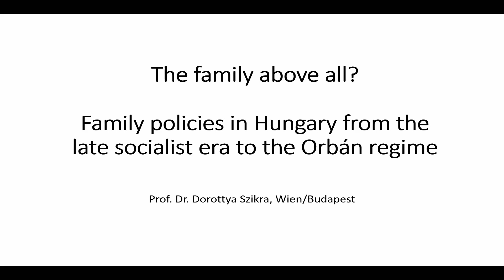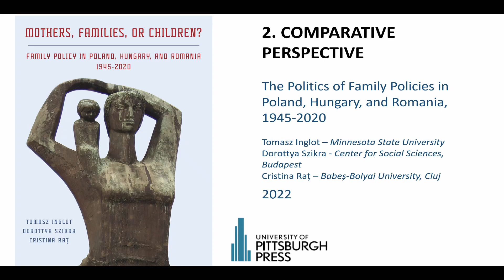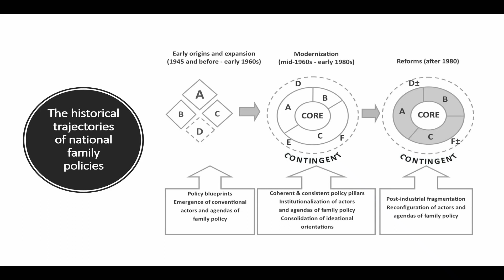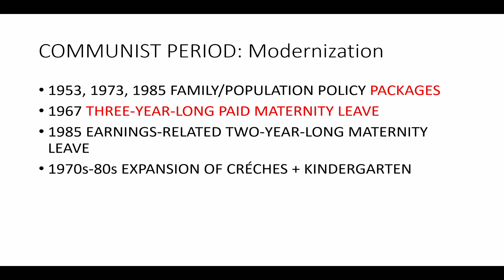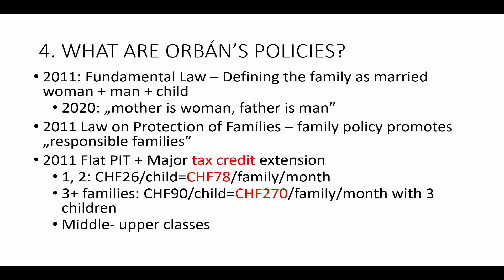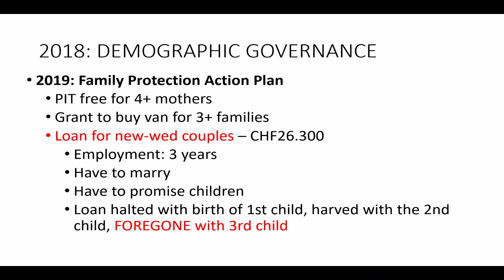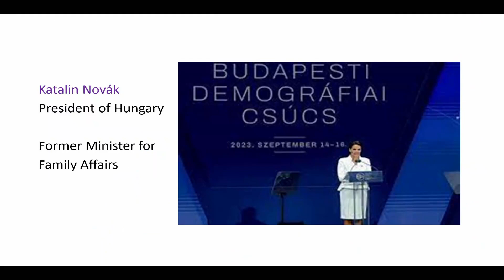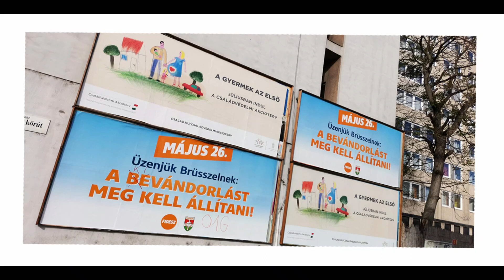Szikra - The family above all? - Osteuropa-Reihe 2023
The family above all? Family policies in Hungary from the late-socialist era to the Orbán regime – Ein Vortrag von Prof. Dr. Dorottya Szikra, aufgenommen am 16. November 2023.

The presentation will discuss the long trajectory of the institutional and ideational development of Hungarian family policies from the state socialist era until the present-day right-wing populist Orbán-regime. It will show how the historically developed family-oriented welfare state continued into the times of EU-accession. The talk will conclude with explaining how the current government makes use of the long-existing idea and institutions related to "the Hungarian family" to pursue its traditionalist ideology and secure its increasingly authoritarian rule.

Eine Veranstaltung der Schweizerischen Osteuropabibliothek SOB im Rahmen der Reihe "Familie im östlichen Europa: zwischen Gesellschaft, Politik und Alltag", Herbstsemester 2023